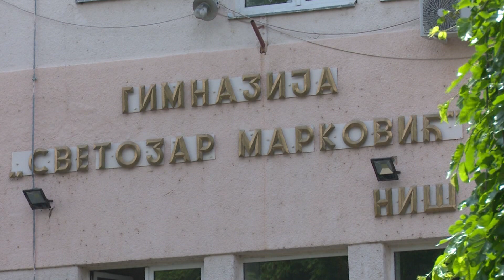U toku polaganje prijemnih ispita za upis u umetničke škole